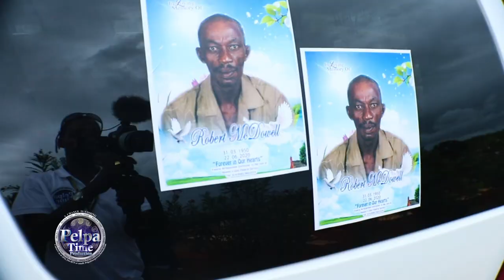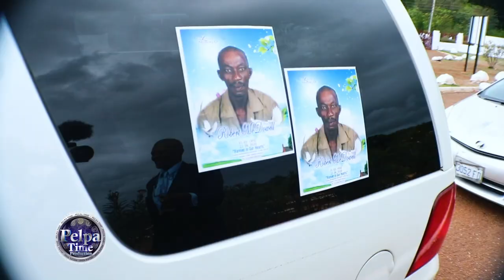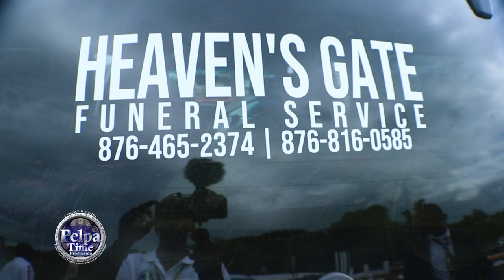FUNERAL in Jamaica it's like we going to a Dancehall hot girls in short skirts